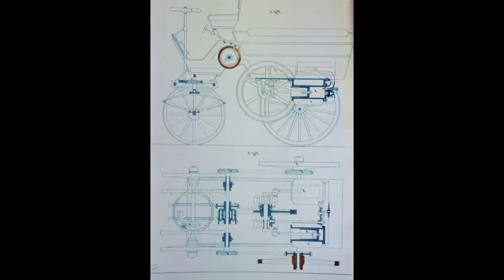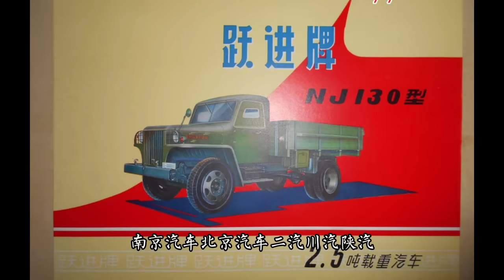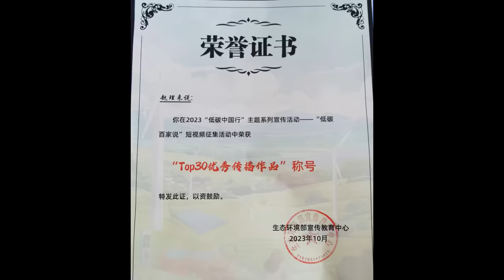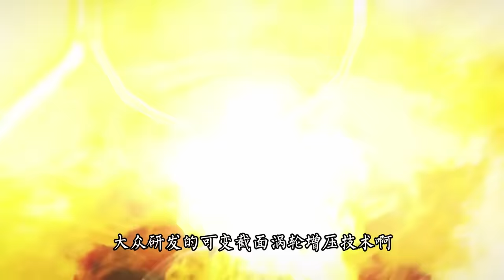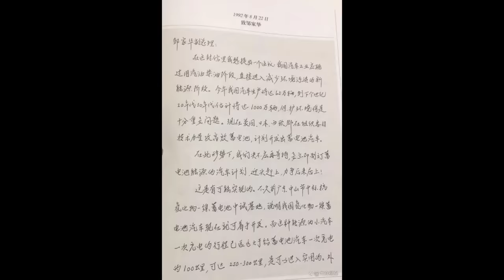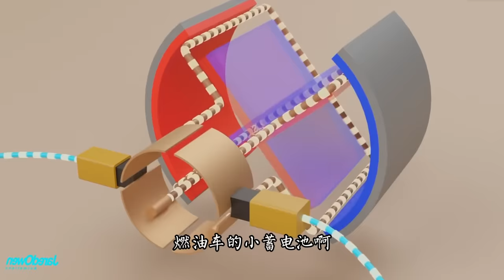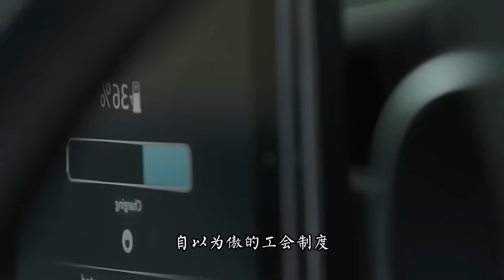中国汽车现状，必须要提到两个人，正因为两个人，让中国汽车站在今天的十字路口